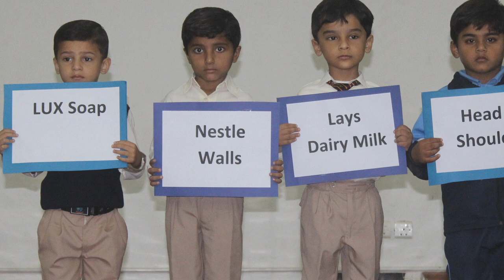SKPS English Debate Competition